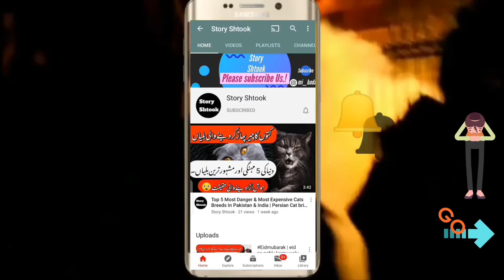Me Real ghost seen in my bedroom | Bardhaman hospital cctv camera bhoot | 2021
►Hello Dosto kasy hain aap? dosto is video mei cctv camera ke videos ky bary mei bat ke gai hain ... jo ky bilkul real videos hain... agar aap ka phir bhe koi sawal hai to comment mei zaror poch sakty hain... hum 24 gunty aap ky leye hazar hain ...
Shukreya ;)

► Chor kase car chori karty hain? | Car Chori Karne Ka Tarika | چور چوری کرتے ہوئے | Cctv cameras | Story Shtook | 2020 Thiefs |

OR
► Full interview Ghani Tiger Rapstar |Full Story of Dawood Butt Murder Justice For Dawood | story shtook

►Can Cats control our mind? | Dog walking with legs & wheels | 5 most interesting facts | story shtook

►If you are suddenly killed by the world? kya hoga agar prithvi ghumna band kar de |Inform story shtook